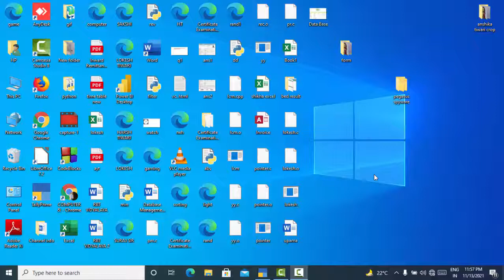Short cut key in Tally Prime@COMPUTEREXCELSOLUTION